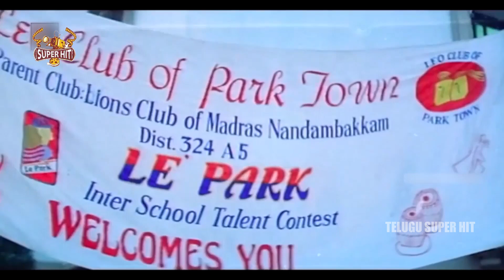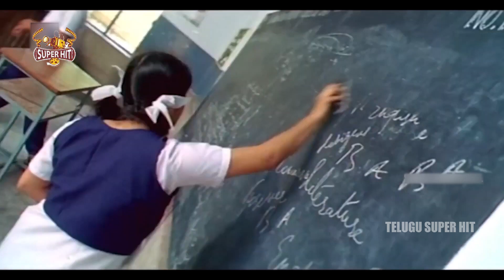Vallabha Movie Reema Sen And Simbu Scenes || Latest Movie Scenes || Telugu Super Hit Movies